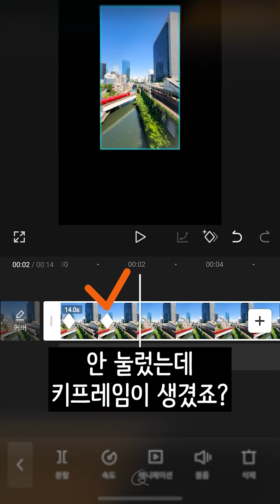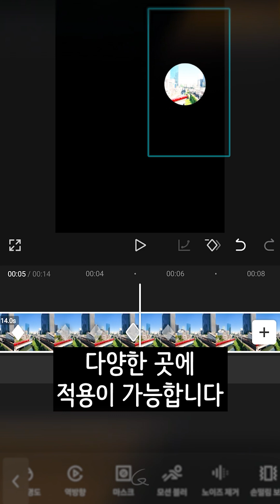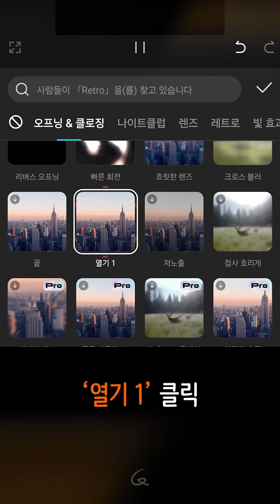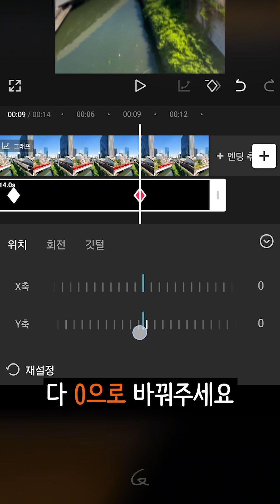(ENG/JPN) 캡컷 키프레임 사용법! 확대, 축소, 애니메이션, 시네마틱오프닝까지! | 입문자용 강좌 (모바일 캡컷) | 세로버전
[예제영상 받기]

🙂안녕하세요 거트루드입니다.
줌인, 줌아웃, 회전, 애니메이션 등 소스의 형태가 바뀌려면 '키프레임'을 사용해야 합니다.

대부분의 영상편집 프로그램에서 사용하는 기능이기 때문에 이거 하나만 잘 배워놔도 더욱 풍부하고 다양한 표현이 가능하죠!

거트루드의 예제와 함께 재미있는 편집을 배워보세요!

❓ 배우고 싶은 편집이나 궁금한 점은 댓글로 남겨주세요!

[ Timeline ]
 0:00 예제 소개
 0:13 1️⃣ 키프레임 사용법
 1:19 2️⃣ 키프레임 그래프 적용
 1:28 3️⃣ 영상 줌아웃 효과
 1:56 4️⃣ 편집효과로 쉽게 만드는 오프닝
 2:35 5️⃣ 부드럽고 예쁜 오프닝
 3:12 6️⃣ 다음 강의